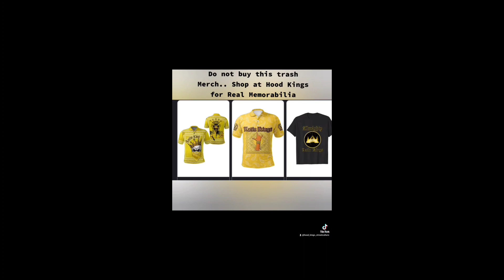Hood Kings Official Memorabilia_Memorabilia For True Collectors_Oldschool Chi-Town Art Immortalized